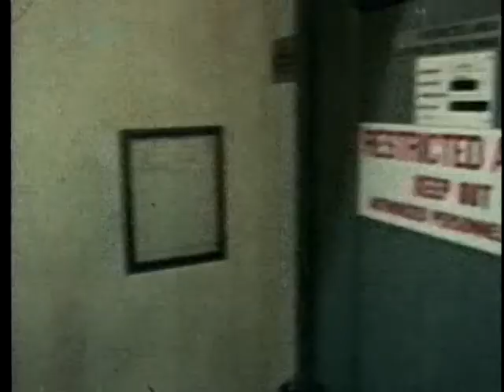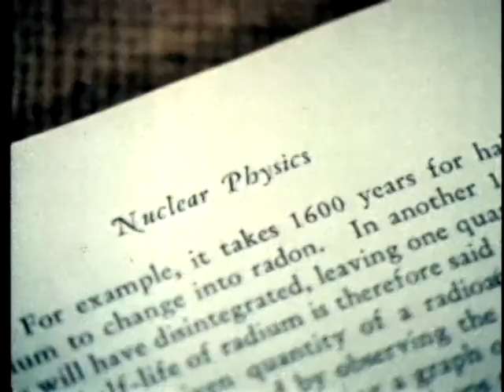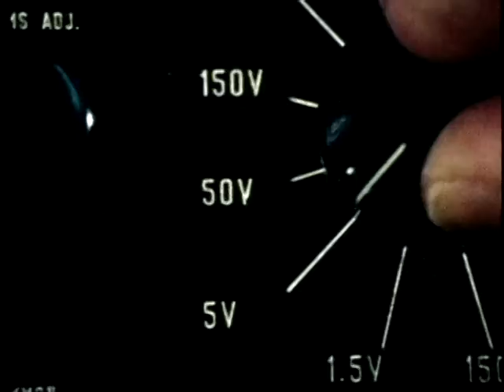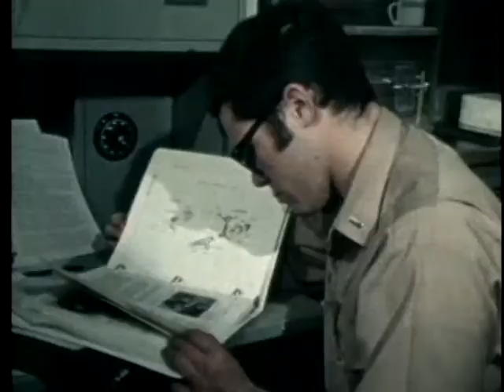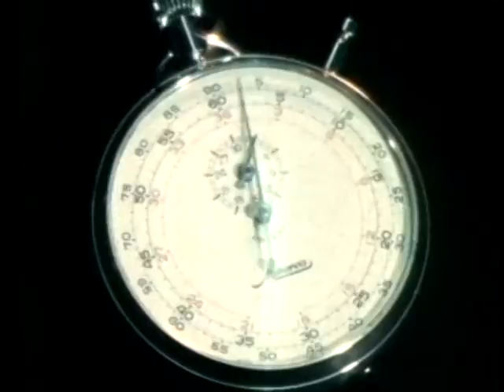Navy Officer Orientation Nuclear Navy (1975)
Pin 34354

Navy Officer Orientation Nuclear Navy

A Special Opportunity For Young Officers To Be Trained Under The Nuclear Propulsion Officer Candidate Program.